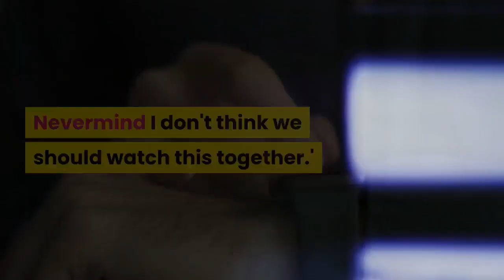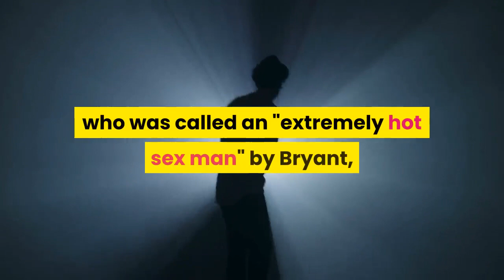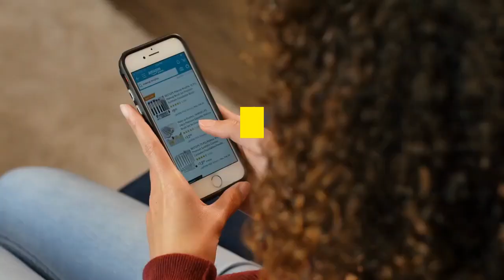Bridgerton Star Regé Jean Page Makes SNL Hosting Debut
Regé-Jean Page hosted the Feb. 20 episode and was joined by musical guest Bad BunnyByFebruary 21, 2021 12:13 AMRegé-Jean Page is turning up the heat on Saturday Night Live! This weekend, the breakout Bridgerton star made his hosting debut on the popular sketch comedy show along with musical guest Bad Bunny."You probably recognize me from Bridgerton, the show that made everyone turn to their moms and say, 'You know what? Nevermind I don't think we should watch this together.' It's a bit of a racy show. And because of that, people may associate me being this smoldering, sexual smoke show. But I assure you, I'm just a regular guy," Page said in his opening monologue before turning to a separate camera and sensually said, "I'm here to show you a good time and explore each other. Does that sound fun to you?"Get push notifications with news, features and more.+ FollowFollowingYou'll get the latest updates on this topic in your browser notifications. The host was also joined on stage by his "personal liaisons," cast members Aidy Bryant, Ego Nwodim and Chloe Fineman, who dressed up as Page's costar Phoebe Dynevor who plays his onscreen love Daphne Bridgerton."Ladies, I hate to break it to you but I'm actually kind of a nerd. I nerd out on music, I sing silly little songs," Page said before showing off his singing skills with his rendition of "Oh My Love."On a more serious note, the English star, who was called an "extremely hot sex man" by Bryant, Nwodim and Fineman, thanked audiences for binge-watching Bridgerton. "I'm genuinely so happy that the show has connected with so many people during lockdown, especially people who don't normally get to see themselves as romantic leads on television. And of course, it's all brought me here with you tonight! Page's hosting gig comes after the star — who plays heartthrob Simon Basset, the Duke of Hastings, on the hit Netflix period drama — scored a SAG Award nomination for outstanding performance by a male actor in a drama series. The actor, who also stars in Amazon Prime's Sylvie's Love, was recognized with a nod by the NAACP Image Awards and made the Time100 Next List. In January, Netflix announced plans for a second season of the Shonda Rhimes-produced Bridgerton less than a month after the series premiered on the streaming network. Season 2 is scheduled to start production in London in the spring. Based on the popular books by Julia Quinn, Bridgerton season 1 follows the esteemed families of British high society and their romantic pursuits through the lens of a mysterious gossip columnist, Lady Whistledown (voiced by Julie Andrews). Season 2 will draw from the sequel in Quinn's romance series, The Viscount Who Loved Me, which follows the quest of Lord Anthony Bridgerton (Jonathan Bailey) to find his viscountess.